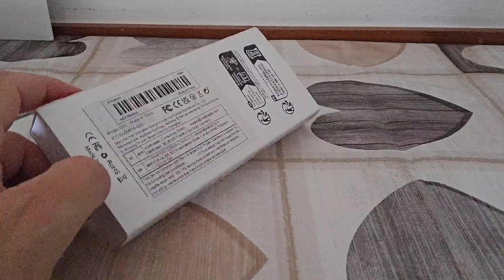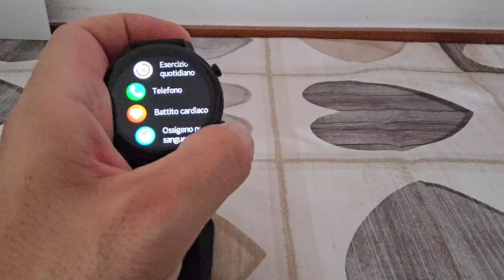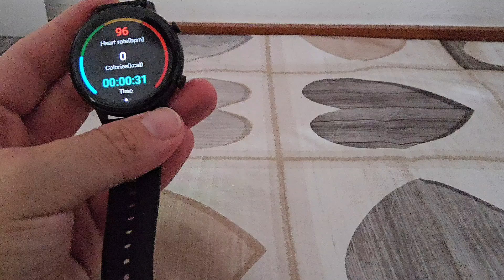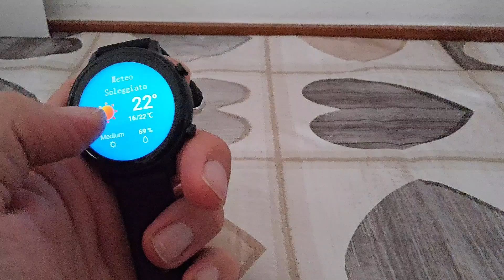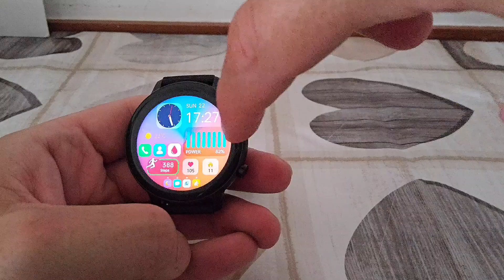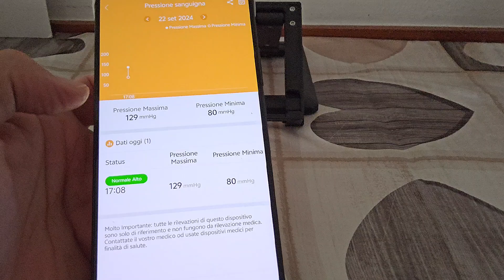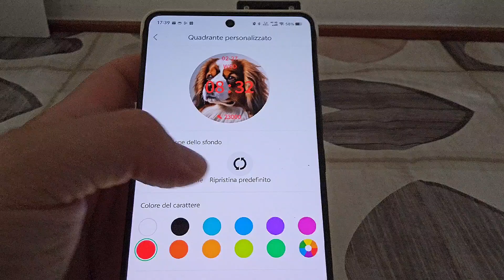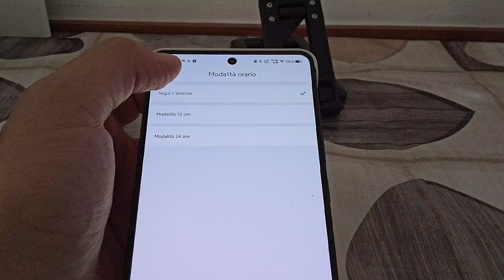LZUEFK G25 Smartwatch